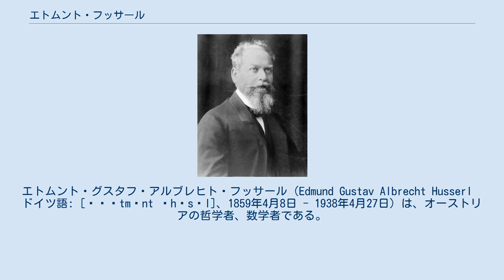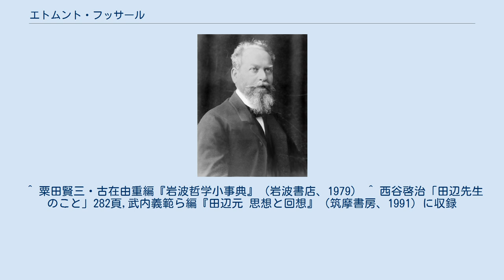エトムント・フッサール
エトムント・グスタフ・アルブレヒト・フッサール（Edmund Gustav Albrecht Husserl　ドイツ語: [ˈʔɛtmʊnt ˈhʊsɐl]、1859年4月8日 - 1938年4月27日）は、オーストリアの哲学者、数学者である。
ファーストネームの「エトムント」は「エドムント」との表記もあり、またラストネームの「フッサール」は古く「フッセル」または「フッセルル」との表記も用いられた。
 ウィーン大学で約2年間フランツ・ブレンターノに師事し、ドイツのハレ大学、ゲッティンゲン大学、フライブルク大学で教鞭をとる。
 初めは数学基礎論の研究者であったが、ブレンターノの影響を受け、哲学の側からの諸学問の基礎付けへと関心を移し、全く新しい対象へのアプローチの方法として「現象学」を提唱するに至る。
 現象学は20世紀哲学の新たな流れとなり、マルティン・ハイデッガー、ジャン＝ポール・サルトル、モーリス・メルロー＝ポンティらの後継者を生み出して現象学運動となり、学問のみならず政治や芸術にまで影響を与えた。
 フッサールの目標は、「事象そのものへ」(Zu den Sachen selbst!) という研究格率に端的に表明されている。
つまり、いかなる前提や先入観、形而上学的独断にも囚われずに、現象そのものを把握して記述する方法を求めたのである。
そして、その過程で、フッサールの「現象学」の概念も修正されていった。
下記においては、フッサールを活動時期によって1.前期 2.中期 3.後期の3つに分け、各々の時期に考案された主要な概念を取り上げて叙述する。
 前期（記述的心理学としての現象学） 前期を代表する著書は、『論理学研究』である。
フッサールが著作活動を始めた19世紀のヨーロッパは、後に「科学の世紀」「歴史の世紀」と呼ばれる時代であった。
ガリレオ・ガリレイによって物理学の基礎付けに数学が導入されて以降、自然科学は飛躍的に発展した。
その一方で、哲学は、「大哲学」の地位を追われて、新○○派といった様々な哲学的立場が乱立して、それぞれの世界像が対立していた。
そのため、諸学の学問的基礎付けを求めて、さまざまな研究が進められていた。
 そのような時代背景の下で、特に数学・論理学の領域で、心理学主義・生物学主義的な、心理的現象から諸学を基礎付けようとする「発達心理学」が席巻していた。
心理学主義とは、あらゆる対象の基礎を心理的な過程に基づけようとする試みである。
 数学の研究者から出発したフッサールの関心も、当初は心理学から数学を基礎付けようとするものであった。
『算術の哲学―論理学的かつ心理学的研究―』は、そのような立場から書かれた著書である。
しかし、そこでは心理学という「一つの理論」が前提とされており、そのような方法では、現象そのものを直接把握することができないとフッサールは考えた。
 そこで、フッサールは、フランツ・ブレンターノの「志向性」(de:Intentionalität) の概念を継承し、現象によって与えられる心的体験を直感的明証的に把握し、あらゆる前提を取り払った諸学の学問的な基礎付けを求めた。
 ブレンターノは、物理的原因から心理現象が発生することを理論的に説明する「発達的心理学」を批判して、心理現象が対象への「志向性」を持つ点で、物理現象と区別されるとして「記述心理学」の立場を明らかにした。
そして、その上で「意識」が必ず対象を指し示すことを「志向的内在」を呼んだ。
言い換えると、「意識」とは、例外なく「何かについての」意識であることを意味する。
そこでは、デカルト的な心身二元論のように、「意識」がまず存在し、その後で対象が確認されるのではなく、「意識」と「対象」が常に相関関係にあるとされる。
 ブレンターノの記述的心理学においては、志向対象とその「内容」が区別されていなかった。
しかし、フッサールは、意識から生まれ出る「内容」に関して対象をとらえた。
たとえば、「丸い四角」という概念は、対象としては存在しない。
しかし、それが内容として矛盾しているという意味は存在する。
矛盾や背理法といった論理学の概念や法則は、いつでも、だれでも、どこでも、普遍的に共通するというイデア的な意味を有している。
真の学は、普遍的な本質認識を求めるも...